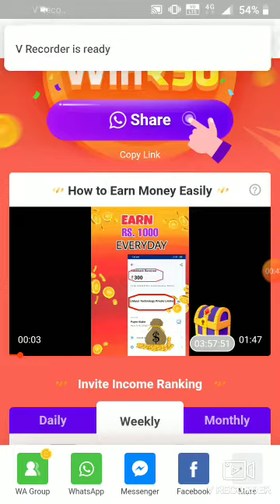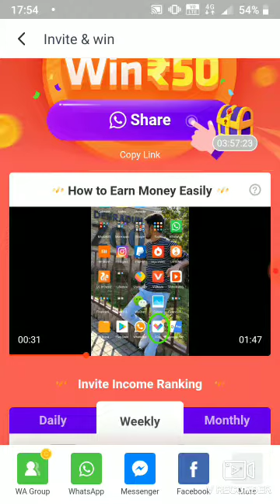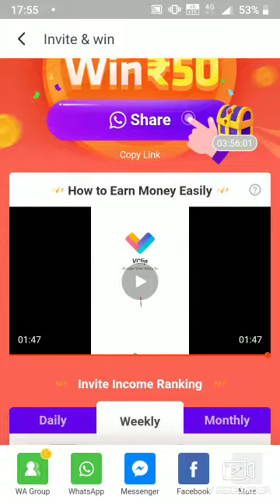free earn money paytm cash online VCLIP APS VIEW TASK Watch and Earn ₹5000 india rupees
*Free ₹80 for all Indian*
 🙏 🙏 *Free ₹60 for all Indian* 🙏 🙏
🙏🙏🙏🙏🙏🙏🙏🙏 💥💥💥💥💥💥💥💥💥 💥 *₹80 *₹80 *₹80 *₹80* 💥 💥💥💥💥💥💥💥💥💥 💰Watch and Earn ₹5000💰
 💰Earn ₹1000 Every Day💰
 💵Earn ₹30000 Per Month💵 *Install VClip + ₹80 Free*
*Install VClip + ₹80 Free* *Install VClip + ₹80 Free*